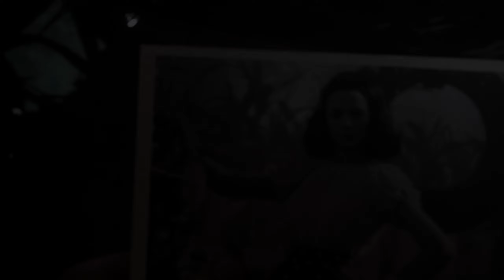CALL OF DUTY: WWII | #07 - "FÁBRICA DA MORTE | DEATH FACTORY"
Normalmente deixam o vosso LIKE nos vídeos amigos?
Mais recente amigo/seguidor do canal:Emilia Esteves

Call of Duty: WWII é um jogo de tiro em primeira pessoa de 2017 desenvolvido pela Sledgehammer Games e publicado pela Activision. É a décima quarta parcela principal da série Call of Duty e o primeiro título da série a ser definido principalmente durante a Segunda Guerra Mundial desde Call of Duty: World at War em 2008.

A campanha do jogo se passa no teatro europeu e gira em torno de um esquadrão da 1ª Divisão de Infantaria após suas batalhas na Frente Ocidental e se passa principalmente nos eventos históricos da Operação Overlord. O jogador controla Ronald "Red" Daniels, que tem companheiros de esquadrão que podem fornecer ao jogador munição extra, saúde ou granadas, bem como uma granada direcionada e localização de alvos; nenhum deles é reabastecido automaticamente na campanha. SIGAAAA!

Audio - Inglês/English
[Legendas - Subtitles] - Inglês/English